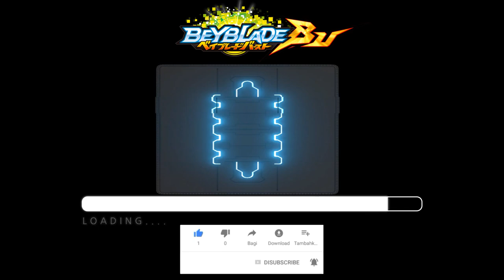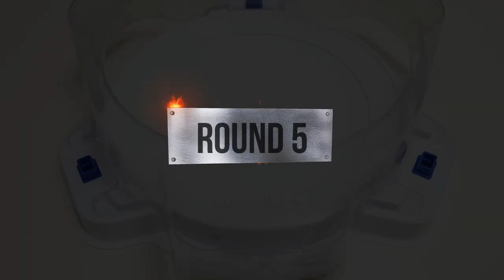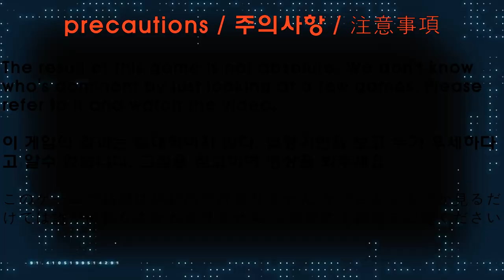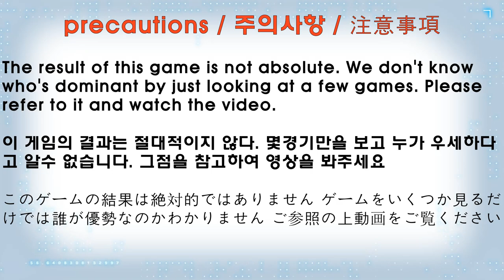Random Booster Vol.29 【Chain Kerbeus VS Guilty Longinus】 10 Round Beyblade burst BU 베이블레이드버스트BU